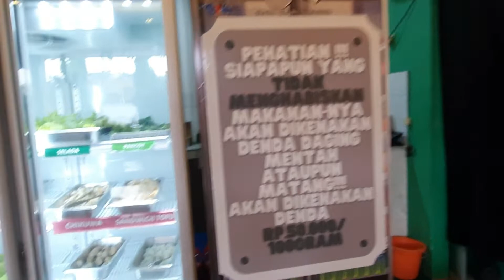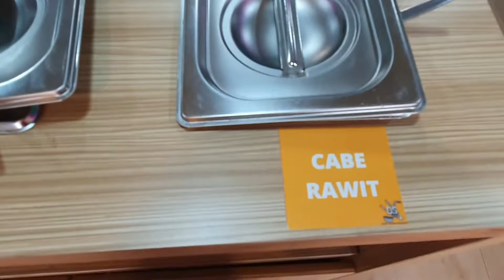osmin shabu shabu & bbq grill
jalan tubagus angke, jakarta barat